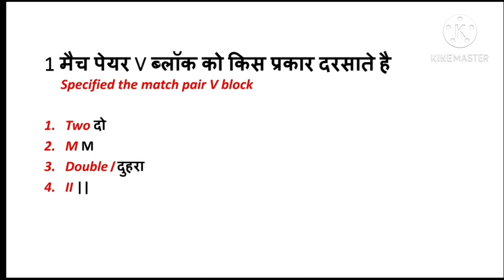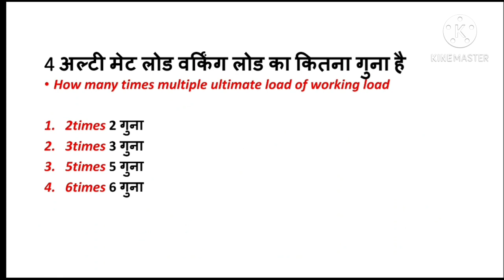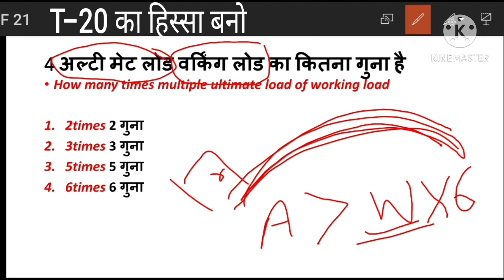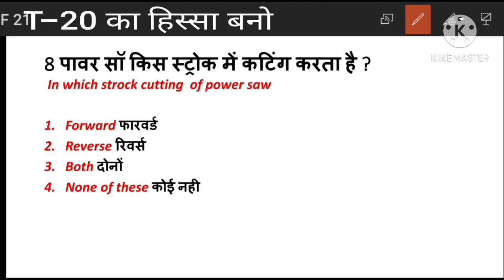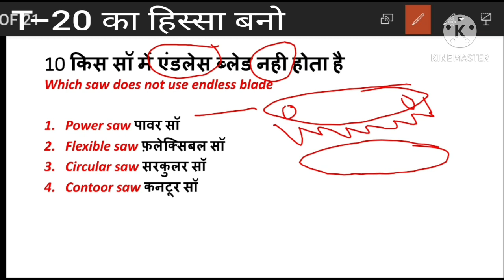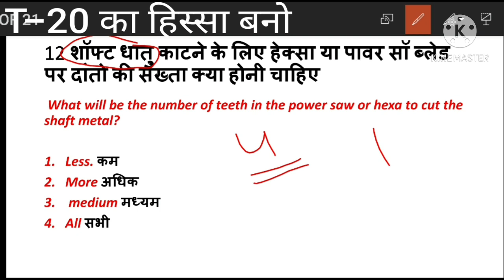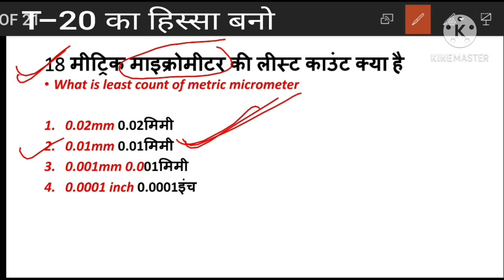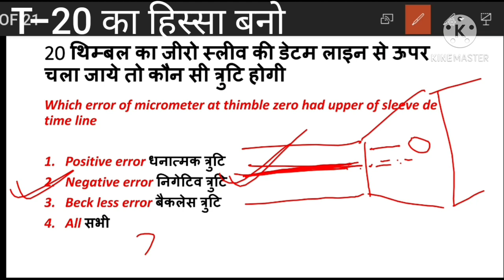निमि पैटर्न फिटर ट्रेड थ्योरी/fitter trade optional question/iti paper optional question/fitterquiz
Most T -20 series chaalu kar raha hoo jisme technical -20 question rahege
Aap bhee uska hissa ban sakte ho